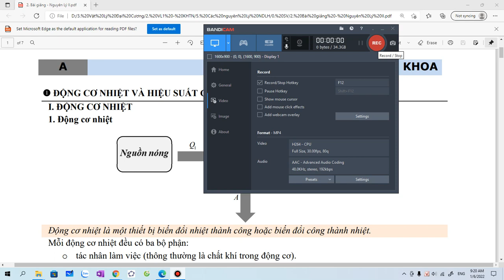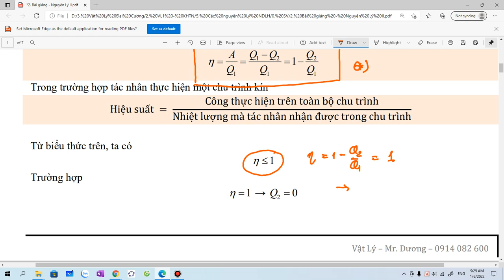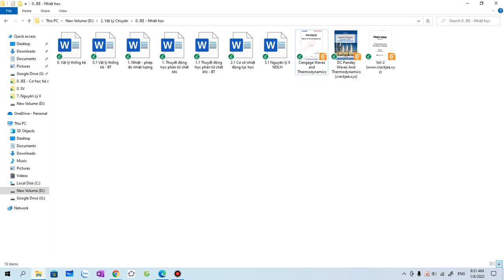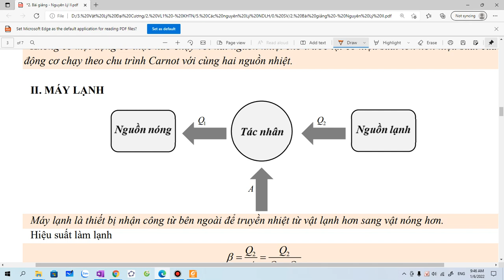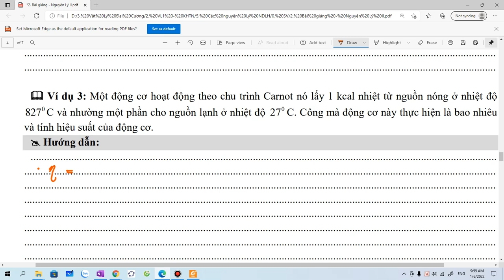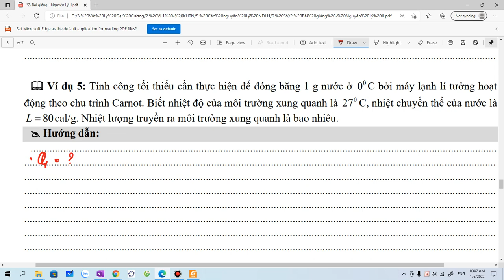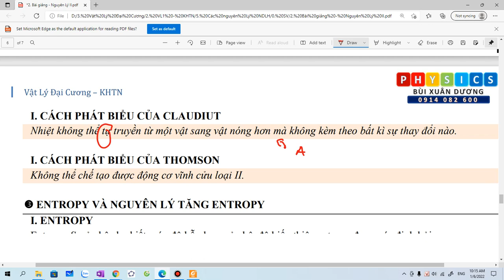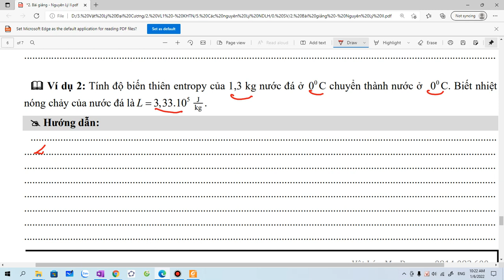Vật Lý Đại Cương SV KHTN: Nguyên Lý II Nhiệt động lực học